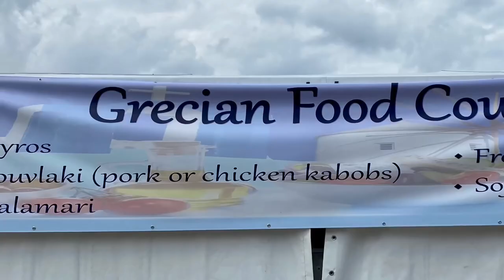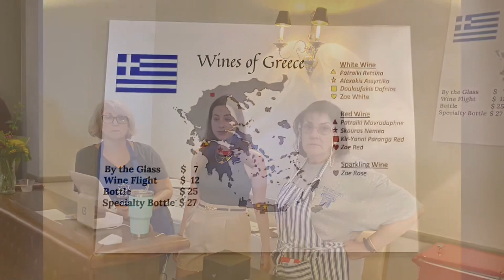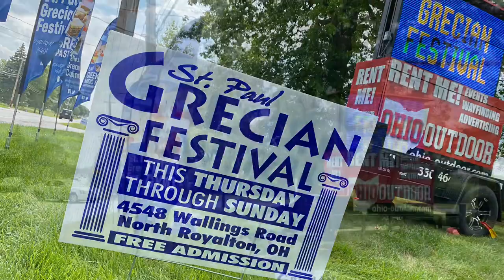Saint Paul Grecian Festival - Day One - Featuring Greek Music Performed by Dimitri 20 July 2023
“The Circle”: Hans Zimmer
4548 Wallings Road, North Royalton, OH 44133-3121
Copyright was for music .. Giannis Parios - Thalassaki mou